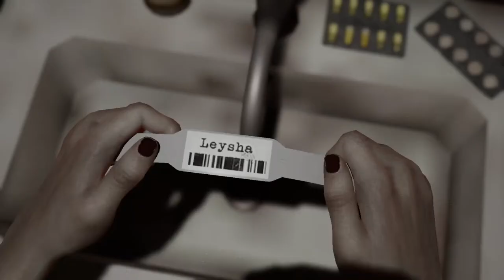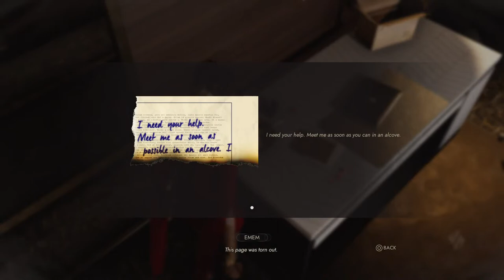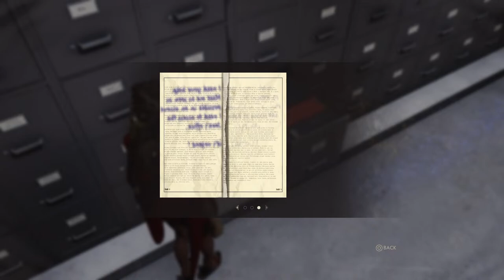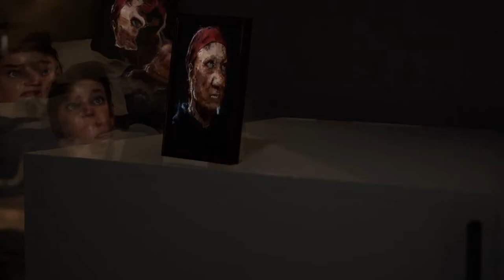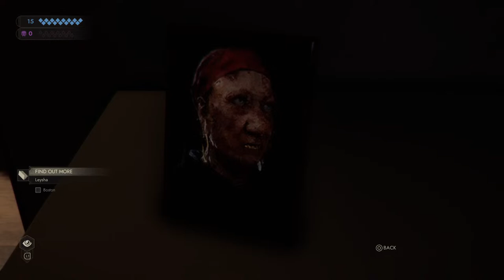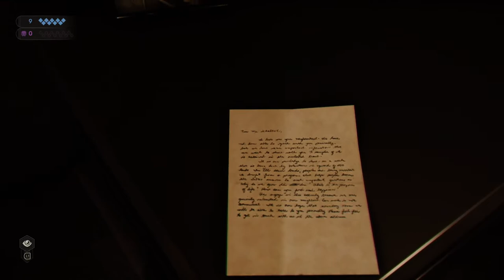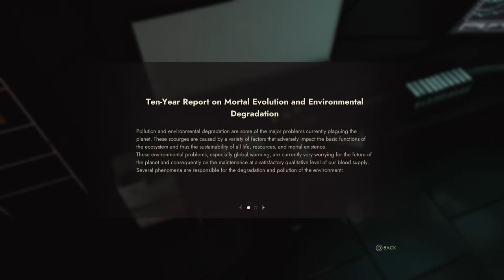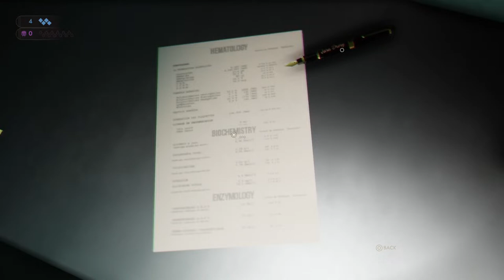Vampire The Masquerade: Swan Song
Explicit language, Adult Mature Subjects 1000% NOT CHILD FRIENDLY AT ALL!